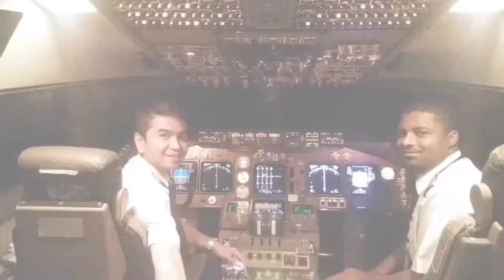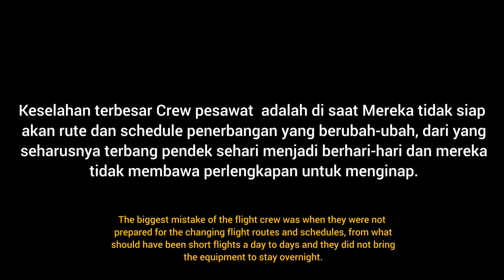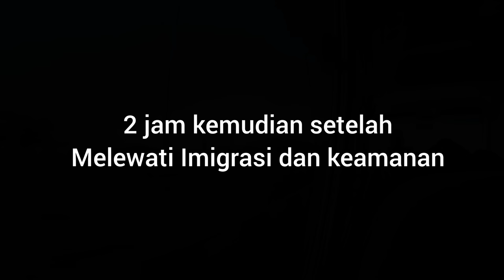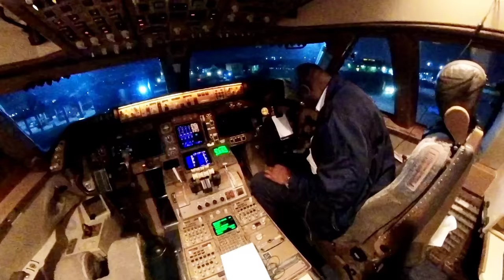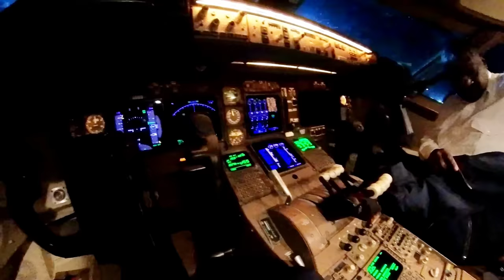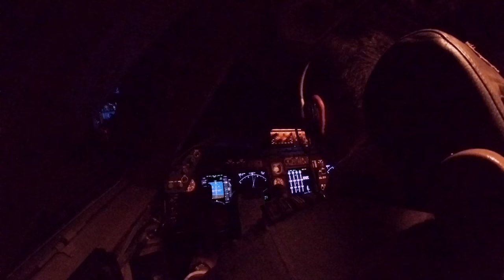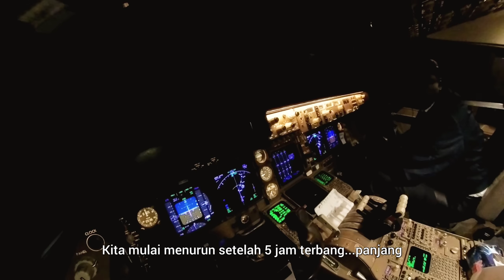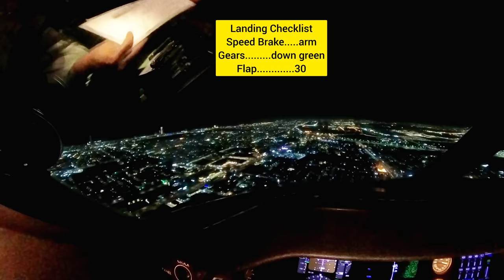Big Mistake for Wide Body, Jumbo, long distance Pilot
Captain Ruud has to fly for short flight from Kano to Bouchi and back to Kano...and for this flight he only bring the small bag for his document

But everything mess when the flight was re routing to Lagos then from Lagos direct to Jeddah and was not back to Kano as plan before.

So lets see the advanture of Captain Ruud Conquare the African Skies

Lets Watch